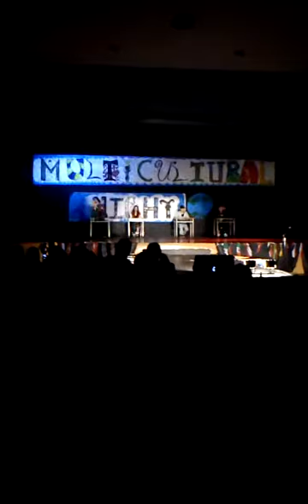Forster multicultural show 2013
Jabra is the.best.of.them all